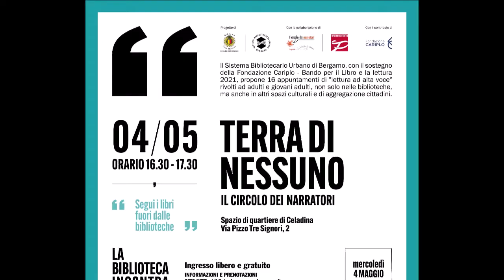La morte del soldato Francesco (leggo da "Il mandolino del capitano Corelli")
Andrea Sciuto legge il capitolo "L'omosessuale - 6" da "Il mandolino del capitano Corelli" di Louis de Bernières.

"Terra di nessuno", un evento del Circolo dei narratori di Bergamo per "La biblioteca incontra la città", 4 maggio 2022.

Questa serie di video è pubblicata qui su gentile richiesta. Vi ricordo però che per le letture abituali del sabato il mio canale si è spostato su Peertube

Visitate la pagina del Circolo dei narratori di Bergamo, che non si chiama più "volontarinarratori" ma ora è